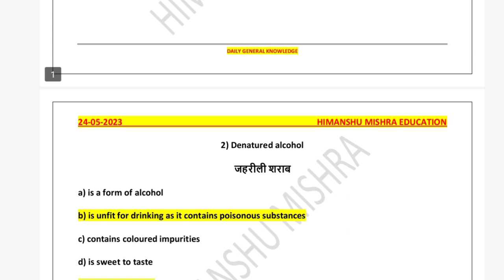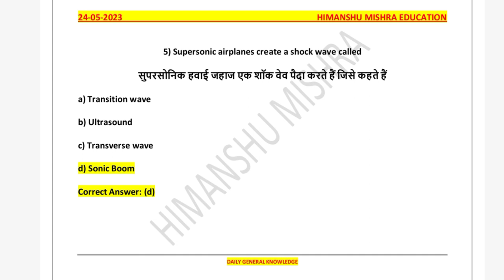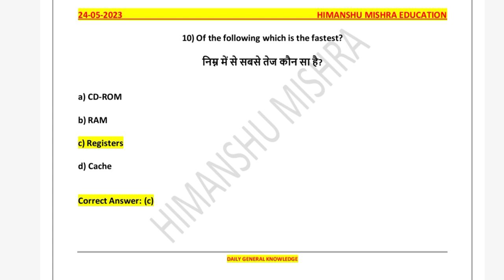SSC Previous Year Question With Answer Daily GK 24 May UGC NET UPSC PCS All Competitive Exam